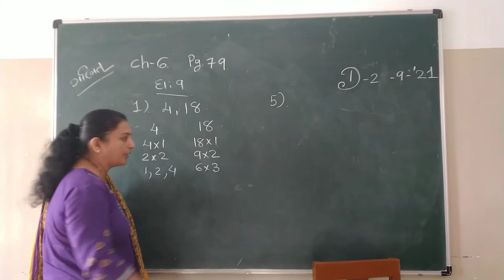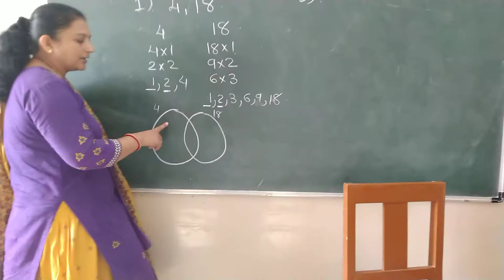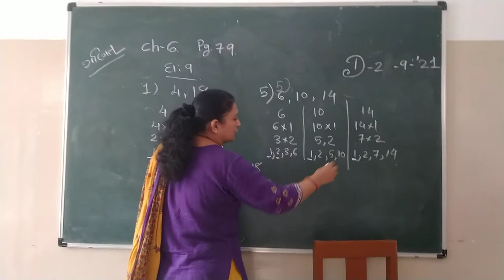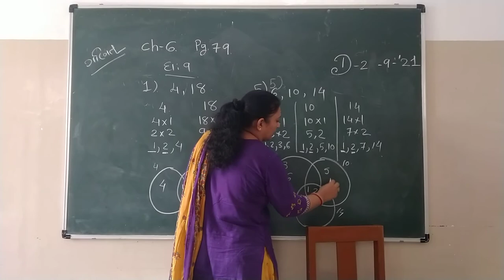maths ch 6 swapothi page no 79